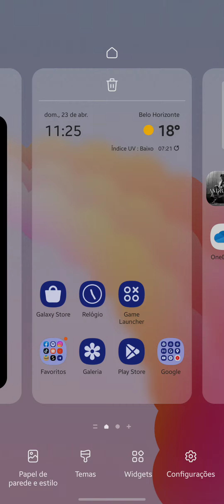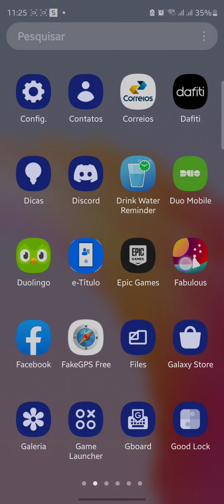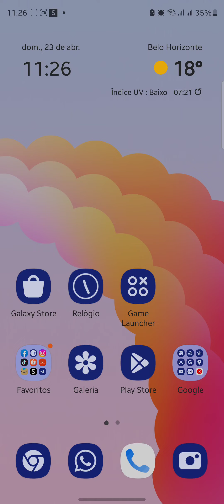Como Desativar o Free no Samsung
Como Desativar o Free no Samsung, neste vídeo eu ensino passo a passo Como desativar o Samsung Free e o que é.

Neste vídeo você também vai aprender Como DESATIVAR a Tela Lateral do SAMSUNG FREE e Como desativar o Free do celular Samsung.

Siga o tutorial passo a passo Como desativar o Samsung Free da sua tela inicial no Samsung e Como desativar o Samsung Free no celular.

Espero que vocês tenham aprendido Como ativar ou desativar o Samsung Free no seu Samsung,